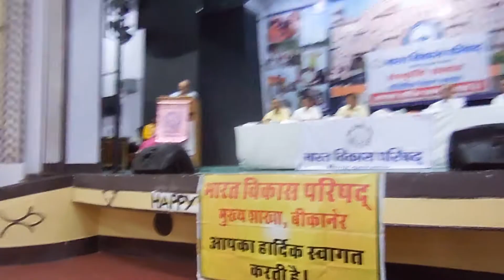भारत विकास परिषद् मुख्य शाखा बीकानेर-- श्री विनीत कुमार -उपमहा प्रबन्धक ,एस.बी आई बेंक बीकानेर